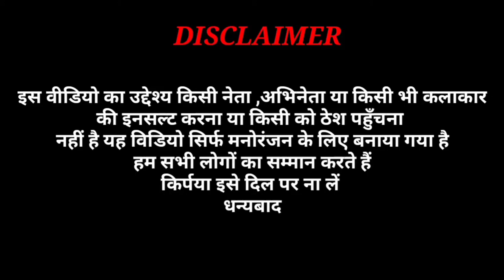sunnydeol vs narendramodi || mast dubbing comedy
video script : - team ( Shiva comedy present)

camera man :-   Shiva Yadav
editing:-   Shiva Yadav
directed by:- Shubham Yadav

team members:-

Shubham Yadav
Shiva Yadav
Shivam Yadav
Shreyansh Yadav

hashtags#️⃣:-

mention's:-

‎@Roli jaunpuriya
‎@Akhilesh comedy Show